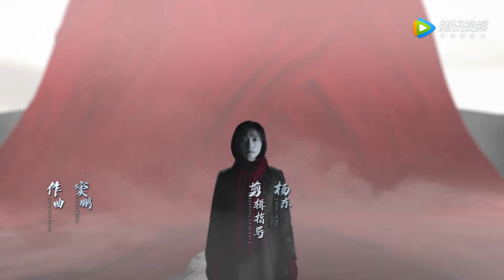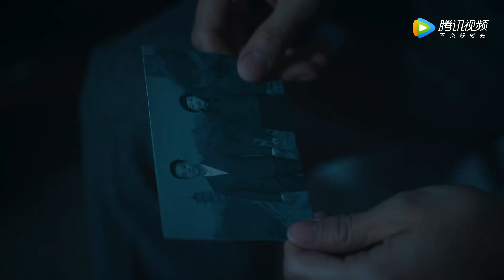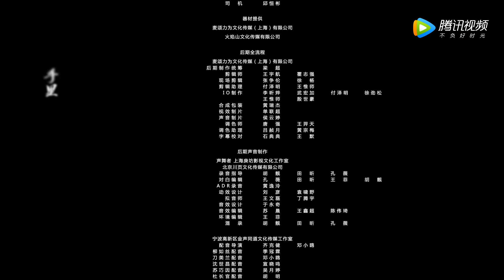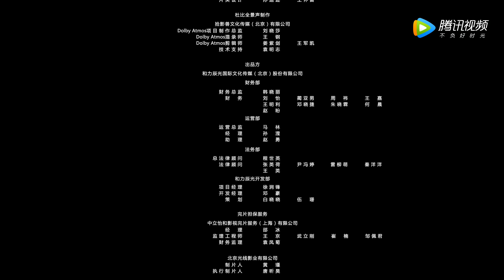【Full】《新世界》第5集——三兄弟被困徐天自责 冯青波约铁林见面